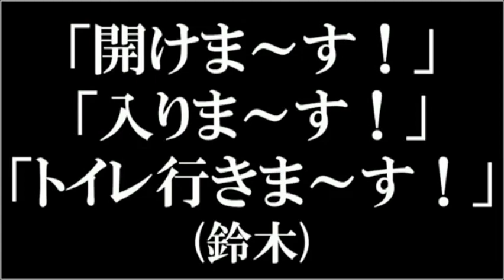なっきぃ言ってあげて。突然無茶ぶりするまいまいwww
【ガルパン・うみねこ】平日で並び1000人！懐かしさからテンションMAX!!!リーチ目語っちゃいます【 いそまるの成り上がり回胴録#48】[パチスロ][スロット]